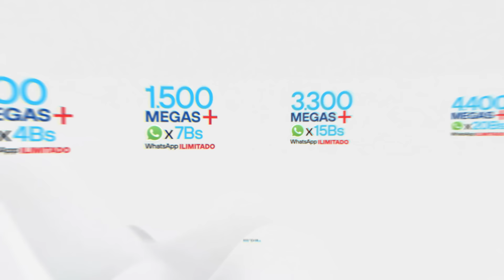¡Felicidades Chuquisaca! 🥳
🙌 Te celebramos con el paquete más chala 🤳.
✅ 700 Megas x Bs 4
✅ 1.500 Megas x Bs 7
✅ 3.300 Megas x Bs 15
✅ 4.400 Megas x Bs 20